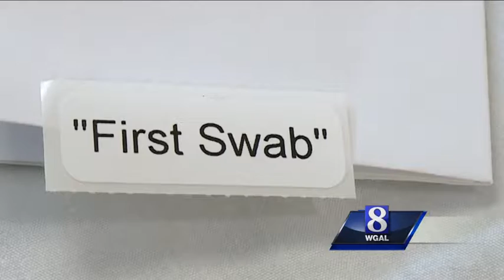Backlog of unprocessed rape kits frustrating medical examiners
News 8's Lancaster County reporter Katelyn Smith talked with the team that collects the kits for the county.